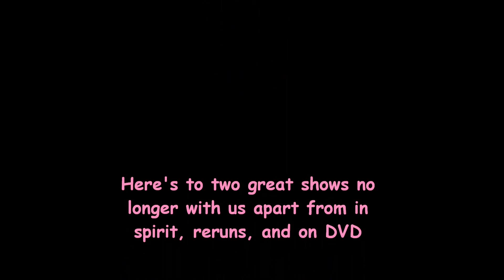Invader_ZIM_Germs_It's_a_Jungle_Out_There.wmv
Invader ZIM is showing on Nicktoons again. I was watching and Germs was the episode. It occured to me it was a lot like Monk is all the time. Just thought I'd do this for fun.